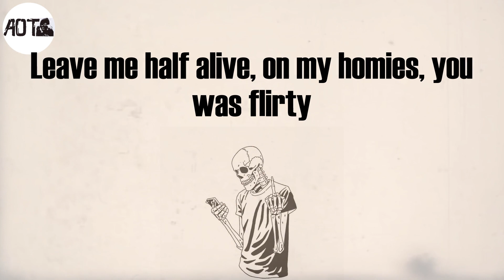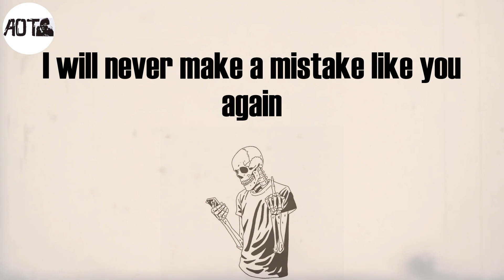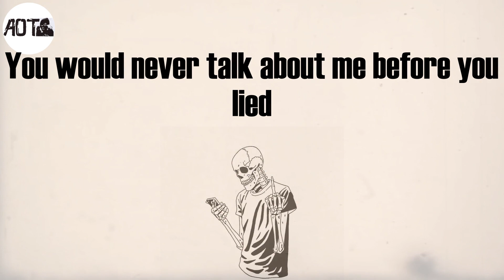IDGAF (Lyrics) - BoyWithUke